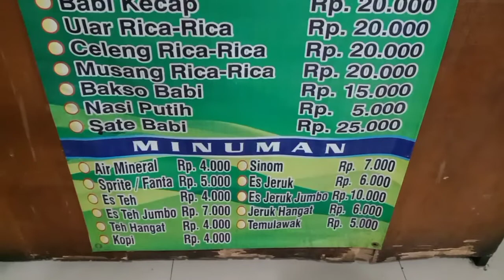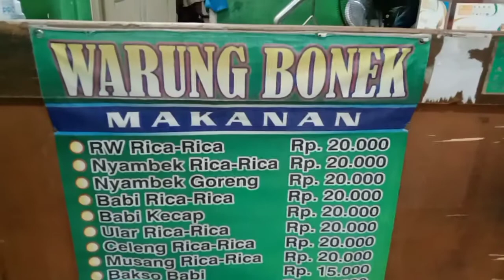Kuliner di Surabaya ‼️ Rica rica exstrime ⁉️